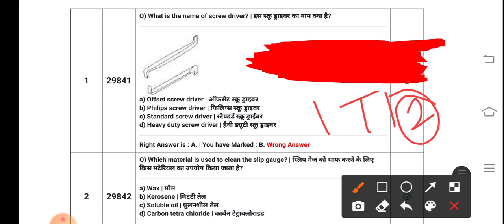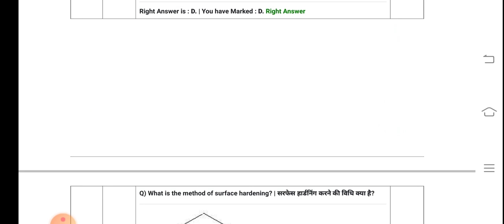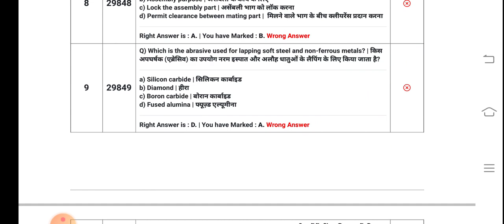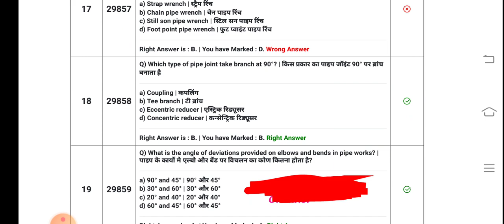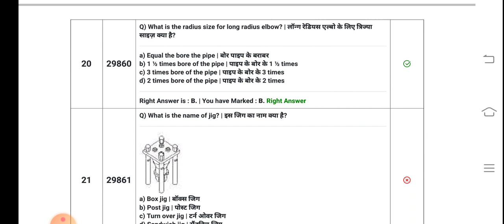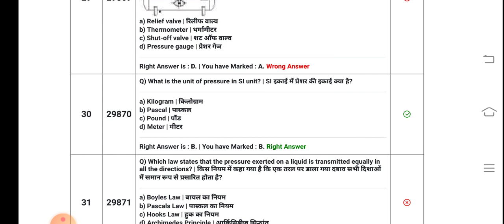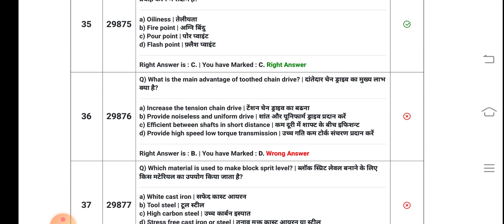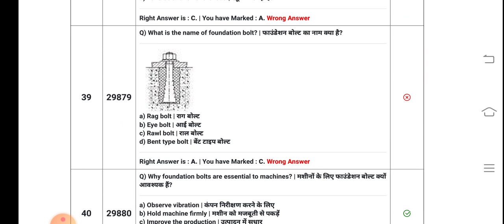ITI 2nd year Fitter CBT EXAM 28/092021की तीनों पारियों के पेपर का एनालिसिस कीजिए कल यही आएगा रट लो